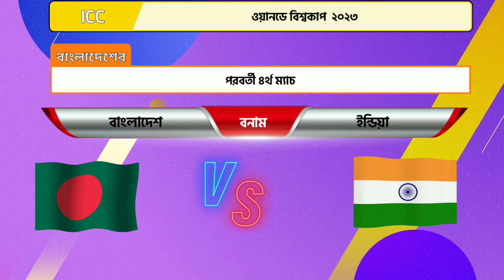বিশ্বকাপে বাংলাদেশের পরবর্তী ম্যাচ | বাংলাদেশ বনাম ইন্ডিয়া | Bangladesh Next Match | Ban vs Ind